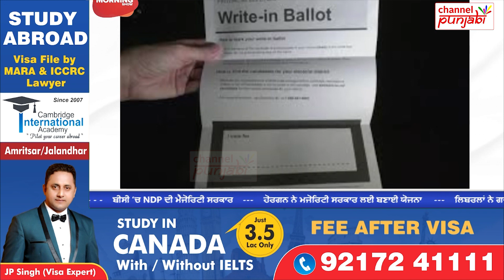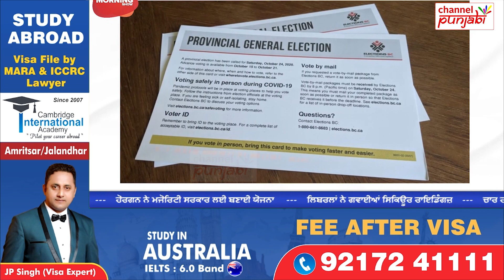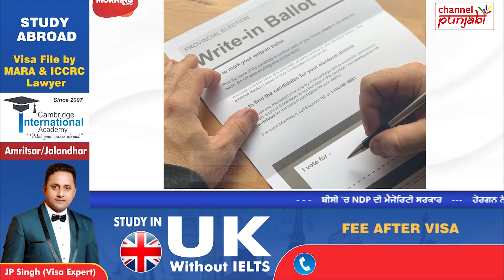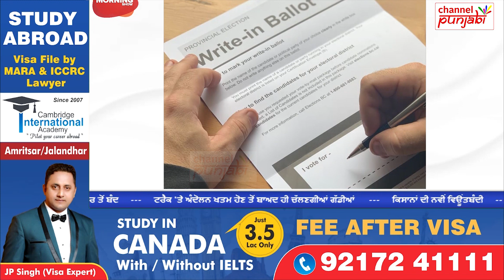BC ਚ NDP ਦੀ ਮੈਜੋਰਿਟੀ ਸਰਕਾਰ, Horgan ਨੇ ਮਜੋਰਿਟੀ ਸਰਕਾਰ ਲਈ ਬਣਾਈ ਯੋਜਨਾ Liberals ਨੇ ਗਵਾਈਆਂ Secure Ridings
Channel Punjabi Presents: BC ਚ NDP ਦੀ ਮੈਜੋਰਿਟੀ ਸਰਕਾਰ, Horgan ਨੇ ਮਜੋਰਿਟੀ ਸਰਕਾਰ ਲਈ ਬਣਾਈ ਯੋਜਨਾ Liberals ਨੇ ਗਵਾਈਆਂ Secure Ridings  | The Morning Show